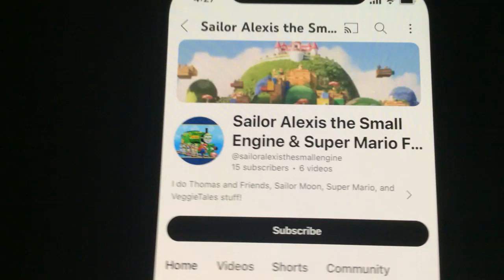Happy 2nd anniversary to my best friend sailor Alexis the small engine & super Mario fan